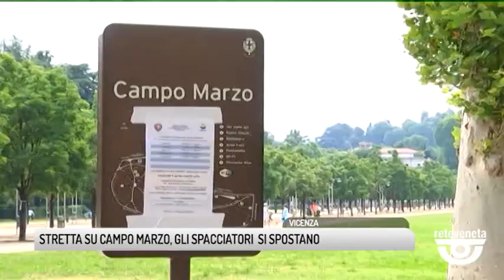TG VICENZA (12/08/2019) - STRETTA SU CAMPO MARZO, GLI SPACCIATORI SI SPOSTANO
TG VICENZA (lunedì 12 agosto 2019) - Spacciatore e assuntore si sa vanno a braccetto e proprio in questo agosto afoso dove il consumo di stupefacente non va in vacanza alla repressione si aggiunge il supporto a chiamata dell'unità di strada. Un testo per quello che dovrà essere il progetto che i servizi sociali metteranno in campo probabilmente in autunno. Intanto però una così consistente stretta su campo marzo ha portato al verificarsi  di un altro fenomeno
“IL BUCO” la dose fatta a cielo aperto , in pieno giorno dietro ad un albero , semi appartati dietro al Moresco piuttosto che tra le giostre dei Oto.  È diventato l'altro grande problema assieme allo spaccio di campo marzo e zone e giardini limitrofi. Da venerdì è partito un controllo a tappeto giornaliero di polizia, carabinieri e polizia locale che si protrarrà per tutto il mese di agosto. Una nuova offensiva contro un fenomeno purtroppo dilagante
Questo però non deve far mollare la presa su campo marzo ed anzi il comitato incalza le autorità il passo successivo ed atteso è verso quei soggetti recidivi e conosciuti